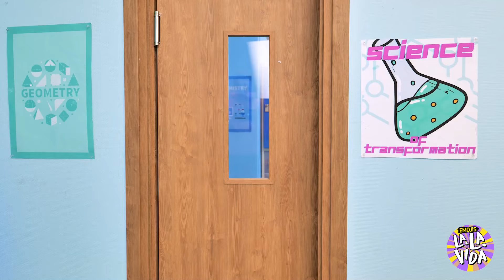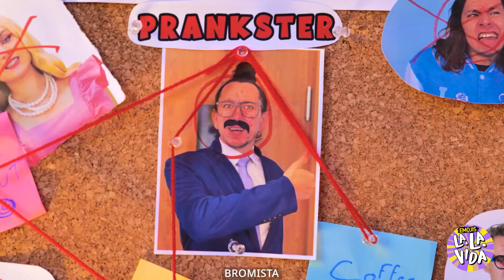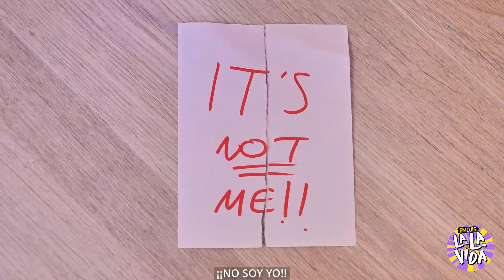¿Cómo introducir dulces a escondidas en el hospital? 🫣 ¡Cómo ocultarse del doctor!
¿Alguna vez has intentado colar dulces en una habitación de hospital? 😜 ¡Aquí tienes trucos hilarantes para llevar tus golosinas favoritas incluso en los hospitales más estrictos! Desde lugares de escondite ingeniosos hasta disfraces creativos para los dulces, ¡estas divertidas y astutas ideas están garantizadas para mantener tus dulces ocultos del médico! 🍬🤫 ¡Pruébalos y descubre si puedes lograrlo sin que te atrapen!